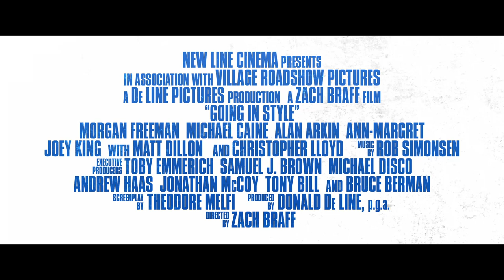Going in Style - OfficialTrailer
The new trailer for Going In Style - in cinemas April, 2017  – directed by Zach Braff and starring Morgan Freeman, Michael Caine and Alan Arkin.

Oscar winners Morgan Freeman (“Million Dollar Baby”), Michael Caine (“The Cider House Rules,” “Hannah and Her Sisters”) and Alan Arkin (“Little Miss Sunshine”) team up as lifelong buddies Willie, Joe and Al, who decide to buck retirement and step off the straight-and-narrow for the first time in their lives when their pension fund becomes a corporate casualty, in director Zach Braff’s comedy “Going in Style.”

Desperate to pay the bills and come through for their loved ones, the three risk it all by embarking on a daring bid to knock off the very bank that absconded with their money.

The film also stars two-time Oscar nominee Ann-Margret (“Tommy,” “Carnal Knowledge”) as Annie, a grocery cashier who’s been checking Al out in more ways than one. Joey King (“Wish I Was Here”) stars as Joe’s whip-smart granddaughter, Brooklyn; with Oscar nominee Matt Dillon (“Crash”) as FBI Agent Hamer; and Christopher Lloyd (“Back to the Future” trilogy) as the guys’ lodge buddy, Milton. John Ortiz (“Silver Linings Playbook”) also stars as Jesus, a man of unspecified credentials who agrees to show the guys the ropes, and Peter Serafinowicz (“Guardians of the Galaxy”) as Joe’s former son-in- law, Murphy, whose pot clinic connections may finally prove useful.

Zach Braff (“Garden State”) directs from a screenplay by Theodore Melfi (“St. Vincent”).

“Going in Style” is produced by Donald De Line (“The Italian Job”). The executive producers are Toby Emmerich, Samuel J. Brown, Michael Disco, Andrew Haas, Jonathan McCoy, Andrew Haas, Tony Bill, who was a producer on the 1979 film “Going in Style,” and Bruce Berman.

The creative filmmaking team includes Emmy-nominated director of photography
Rodney Charters (“24”); production designer Anne Ross (“Lost in Translation”); editor Myron Kerstein (Braff’s “Garden State” and “Wish I Was Here”); costume designer Gary Jones (“New Year’s Eve”); and composer Rob Simonsen (“Foxcatcher,” “Wish I was Here”).

“Going in Style” is scheduled for release worldwide beginning April 2017.

New Line Cinema presents, in association with Village Roadshow Pictures, a De Line Pictures Production, a Zach Braff Film: “Going in Style.” It will be distributed by Warner Bros. Pictures, a Warner Bros. Entertainment Company, and in select territories by Village Roadshow Pictures.